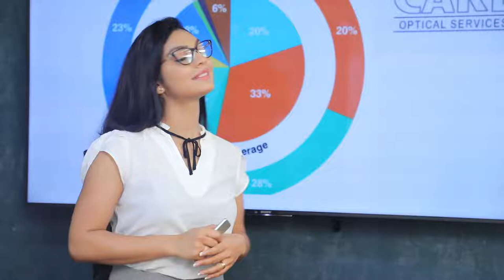අපි ජනතාවට ආදර්ශයක් උනොත් තමයි මේ රට ගොඩගන්න පුළුවන් වෙන්නේ| Breaking.lk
අපි ජනතාවට ආදර්ශයක් උනොත් තමයි මේ රට ගොඩගන්න පුළුවන් වෙන්නේ